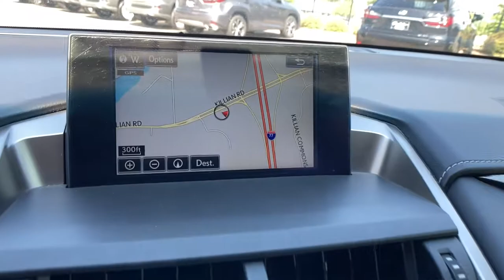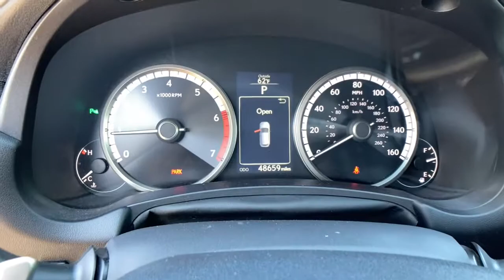2015 Lexus NX Columbia, Lexington, Chapin, Irmo, Camden, SC C30926-1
Eminent White Pearl Used 2015 Lexus NX available in Columbia, South Carolina at Jim Hudson Lexus of Columbia. Servicing the Lexington, Chapin, Irmo, Camden, SC area.
2015 Lexus NX 200t F Sport - Stock#: C30926-1 - VIN#: JTJYARBZ1F2018811

2015 Lexus NX 200t F SportbrClean CARFAX. Odometer is 17435 miles below market average!brbrCertified. ABS brakes, Alloy wheels, Electronic Stability Control, Front dual zone A/C, Heated door mirrors, Illuminated entry, Low tire pressure warning, Remote keyless entry, Traction control.brbrL/Certified Details:brbr  * CERTIFIED WARRANTY: Unlimited-mileage warranty up to 6 years. Balance of new car warranty (4 Year/50K Miles) plus 2 Year/Unlimited-mileage L/Certified warranty. SERVICE MAINTENANCE: Complimentary Maintenance Plan covering the first four basic factory-scheduled maintenance services for 2 years or 20,000 milesbr  * Roadside Assistancebr  * Warranty Deductible: $0br  * Vehicle Historybr  * 161 Point Inspectionbrbrbr8 Million Meals fed through Harvest Hope right here in the Midlands. Donated land for Toby's Place, a women & children's shelter. Proudly support the brave men & women of our US Military and all First Responders. Currently dedicated to supporting over 110 local charities in our beloved community. Ranked #1 in Customer Satisfaction for the Nation in 2020.